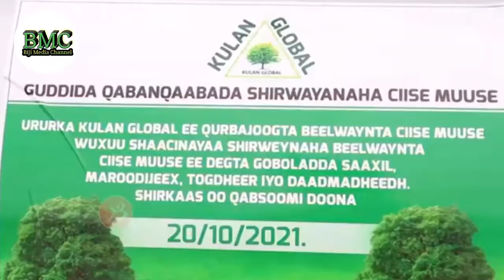Wararkii Ugu Dambeeyey ka Bogo